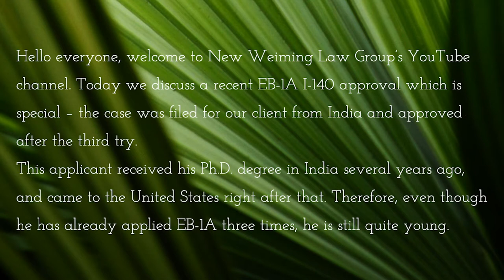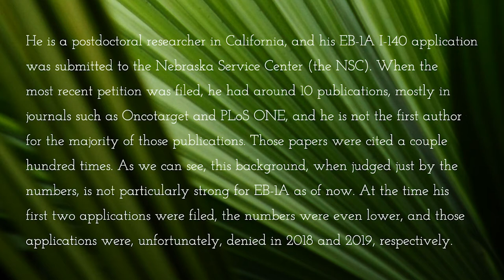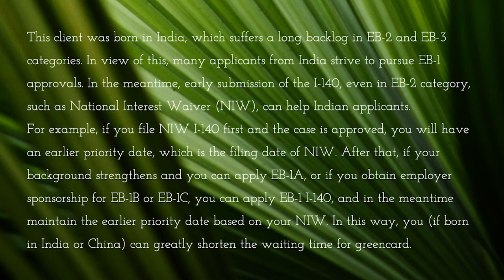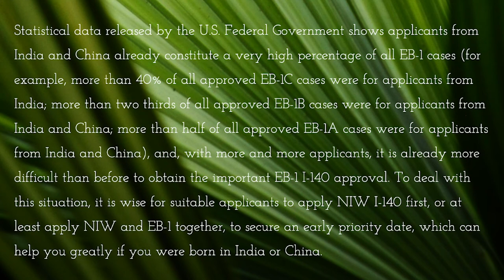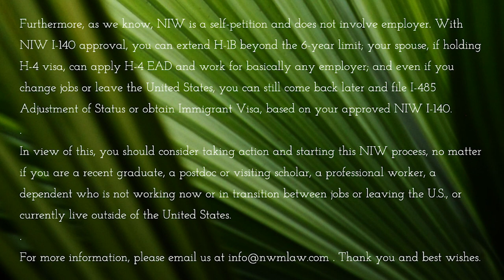Case Discussion: Indian EB-1A I-140 Approved After Two Denials